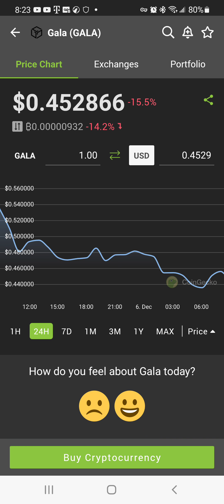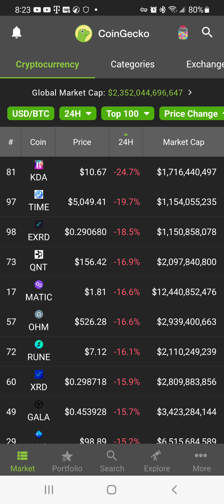Top 100 Cryptocurrencies by Market Capitalization Is Position For Buys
If you are not ready to invest in my Crypto course follow my free
Hi here is the Free 3 Day Email Training. Click Link enter email. If want more, Then pay for course 299.00. Join our Private Mentorship Telegram Group